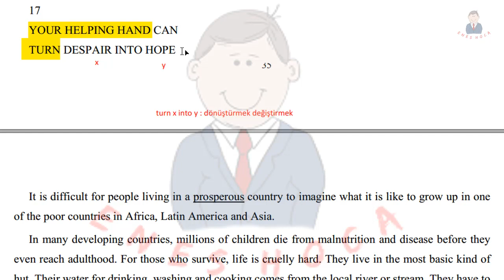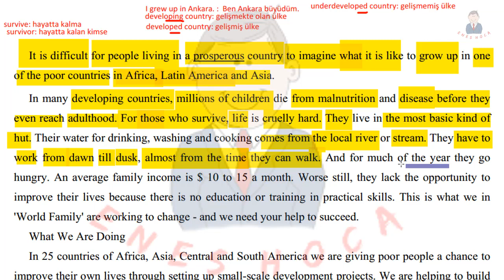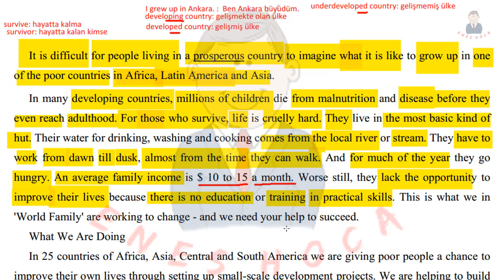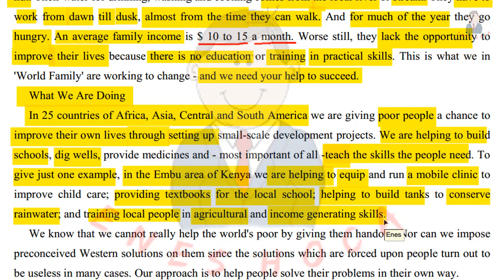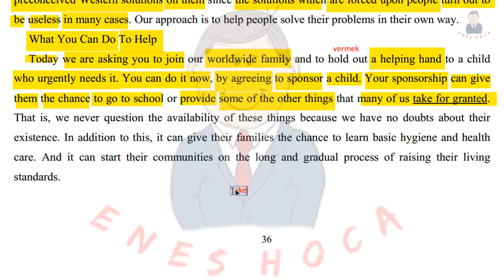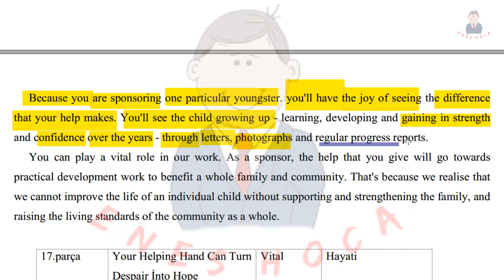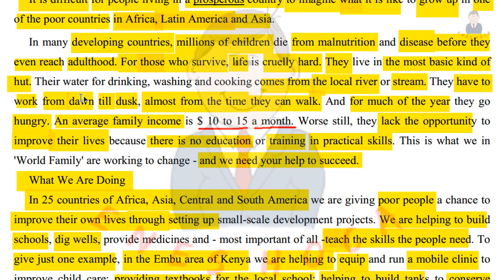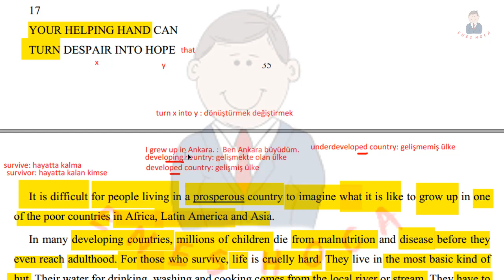17- Reader At Work 2 YDS YÖKDİL PASSAGE YDS METİN ANALİZ